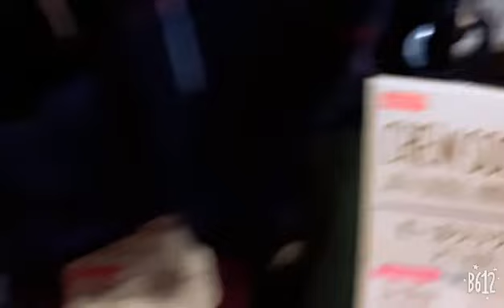Day one Aug1 2018(11)